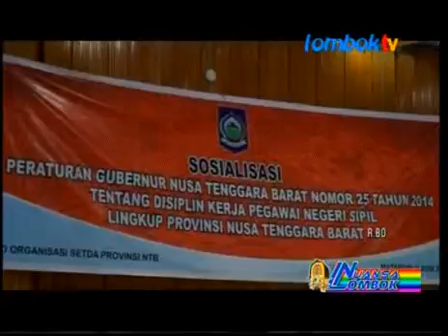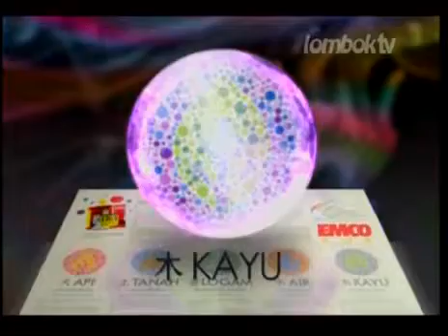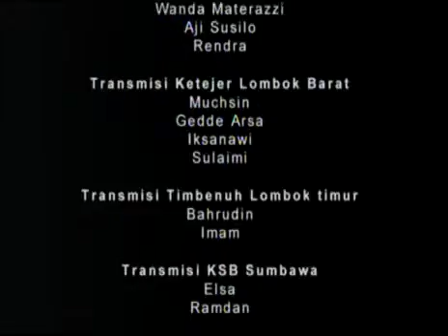NUANSA LOMBOK SORE 7 20150610 1715